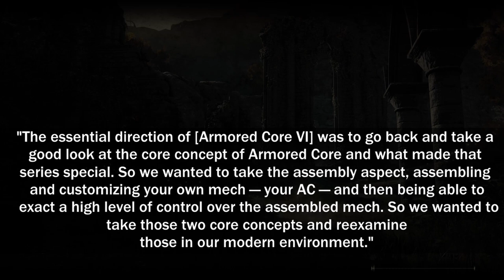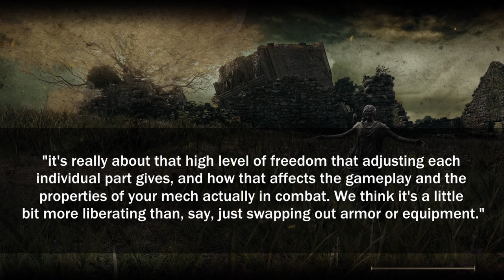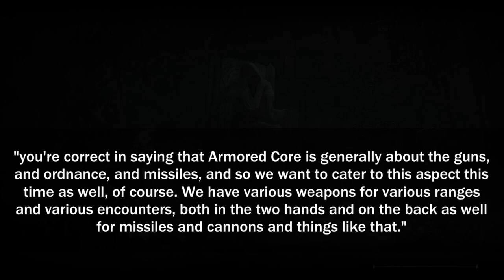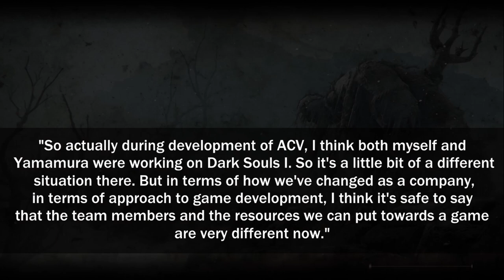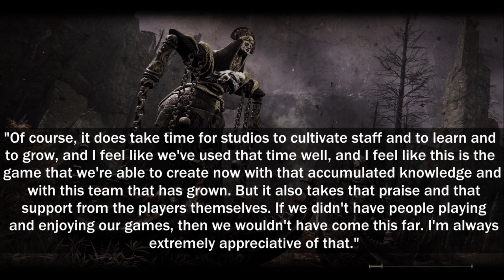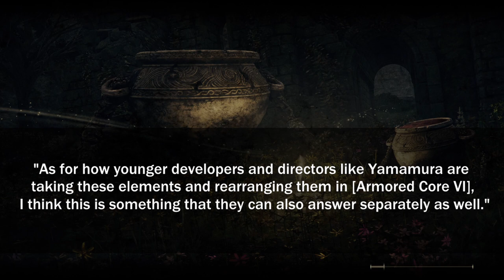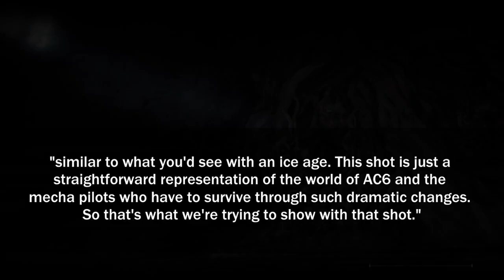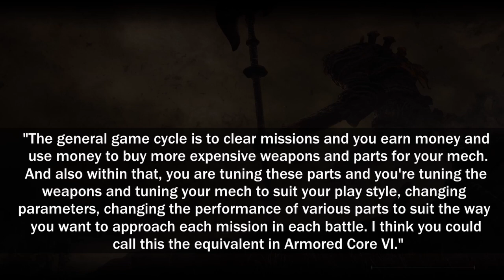Armored Core 6 Interview | Hidetaka Miyazaki & Masaru Yamamura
Today IGN posted the first Armored Core 6 interview, featuring Miyazaki and Yamamura.
This should help put to rest a lot of the quandaries involving the announcement of Armored Core 6.
With the newly released Elden Ring coliseum still pretty fresh, and a lack of Ac6 footage, I thought i would let some of my recent fights play out while we go over the interview.
As always let's jump right in.

Miyazaki Talks about his role in the Development of armored Core 6.

"as initial game director or a part of that initial game direction team, I worked with several other people on those early stages of the project, including engineers, designers, and other people at the director level…production level, so that we could define the early concept of the game, the early designs."

"More specifically, it involved myself and our line producer here, [Kenneth Chan]...he was working with me on the early stages of the project, as well as one other member from the team. And then eventually we passed over to Masaru Yamamura, who's joined us today as well, and he became the new director on the project."

Hidetaka Answers the burning question online, regarding the direction of Armored Core and whether it will be a Souls like game following the success of the Elden Ring.

"No, we've not been making a conscious effort to try to direct it towards more Souls borne type gameplay. First of all, let me just make that clear."

"The essential direction of [Armored Core VI] was to go back and take a good look at the core concept of Armored Core and what made that series special. So we wanted to take the assembly aspect, assembling and customizing your own mech — your AC — and then being able to exact a high level of control over the assembled mech. So we wanted to take those two core concepts and reexamine those in our modern environment."

"And, of course, what that means is taking our know-how and experiences from game development in recent years, and applying that knowledge to the development of [Armored Core VI], and reexamining it together with those core concepts of Armored Core."

"So the real impetus for this project, I think, or at least one of the real appeals for me comes from that aspect of assembly, and being able to really freely assemble and customize the mech, I think is what we really highly focus on in Armored Core. And having mechs or mecha as a theme, it's really about that high level of freedom that adjusting each individual part gives, and how that affects the gameplay and the properties of your mech actually in combat. We think it's a little bit more liberating than, say, just swapping out armor or equipment. There's actually a much higher degree of freedom here, and being able to see these effects both in game, and as part of the world building, and as part of your player choices, we feel like this is a very big part of what makes Armored Core special."

Yamamura compares his work on Sekiro to the Upcoming Fires of Rubicon.

"There are no elements directly referring to Sekiro, but I feel both titles share the same essence of battle such as aggressive, speed change and action-oriented fighting. For this title, by continuing to attack even the strongest enemy, the force of impact can break the enemy's posture and inflict a large amount of damage – a critical hit. This is the starting point for the slow and fast speed change of the battle, and when combined with long-range firefighting and close-range melee combat, the enemy and his machine engage each other violently, creating a more aggressive and dynamic battle that only mechas can engage in."

"what we want to stress is this reason to continue attacking and to continue on the offensive. You want to create chances for yourself in combat and turn the battle to the player's advantage. So what we feel is this is going to create a really nice back and forth flow in battles in Armored Core VI, and create this nice mix of offensive and defensive play… but we want the player to feel like they're constantly able to pressure the enemy and that's why we incorporated some of these systems."

With the souls series and especially Sekiro having a focus more on Melee combat, Yamamura explains how Melee and up close attacks might look in Armored Core.

"you're correct in saying that Armored Core is generally about the guns, and ordnance, and missiles, and so we want to cater to this aspect this time as well, of course. We have various weapons for various ranges and various encounters, both in the two hands and on the back as well for missiles and cannons and things like that. But we wanted to put an emphasis on melee as well, so if players are this way inclined, we do have some nice melee options if they want to dive in there and get into close-quarters combat as well."